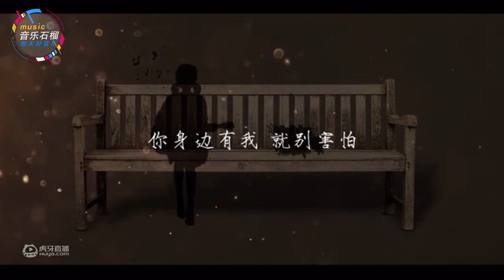《不管发生什么别放开我的手》有多少情侣想唱给另一半去听_原创精彩视频_虎牙视频